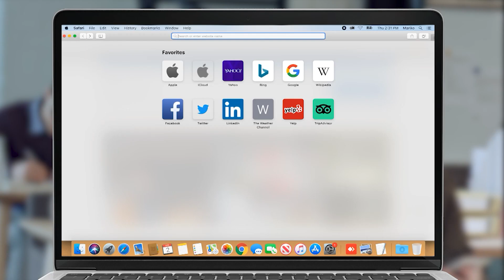Խաչատուրովի պաշտպանը դատավոր Գրիգորյանին բացարկ է հայտնել՝ չի ընդունվել